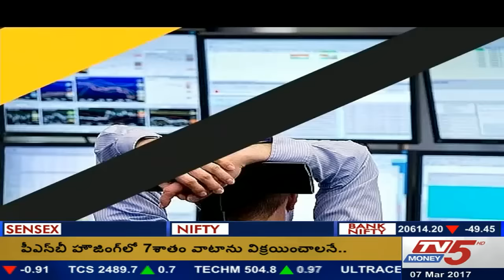7th March 2017Tv5 Money Smart Investor